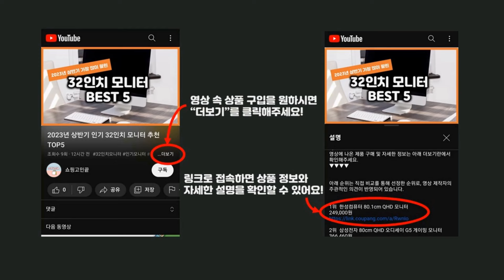2024년 가성비 여성토트백 추천 TOP5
2024년 하반기 가성비 여성토트백 추천 TOP5을 소개합니다.

♥5위   끄레앙 여성용 캐쥬얼 페브릭 토트백 8408N  [  22,900원  ]

♥4위   엔도르시 여성용 데일리 빅사이즈 숄더 토트백 EBA048  [  17,800원  ]

♥3위   맥끌라니 여성용 916카밀 토트앤 숄더백  [  45,900원  ]

♥2위   루루백 라토 숄더 크로스백 + 액세서리 랜덤발송 세트  [  15,900원  ]

♥1위   루루백 여성용 블루섬 크로스백  [  20,100원  ]